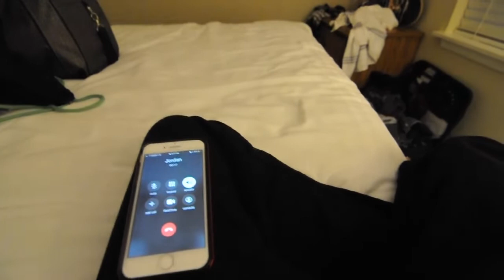Flint trip EP 1 | The Sand People